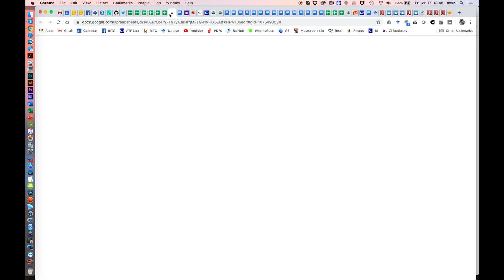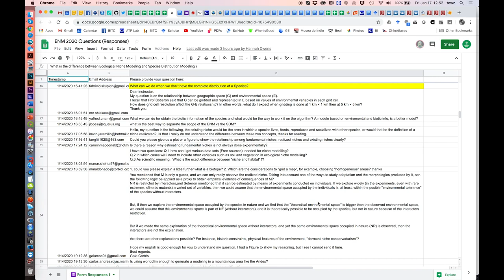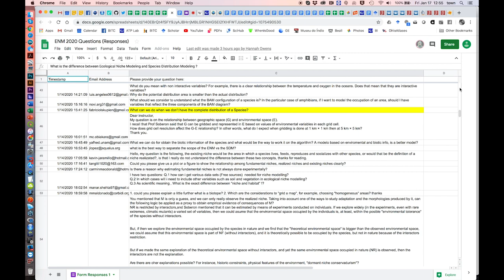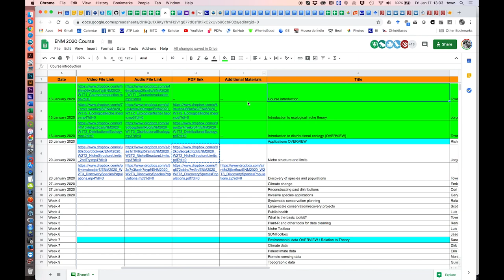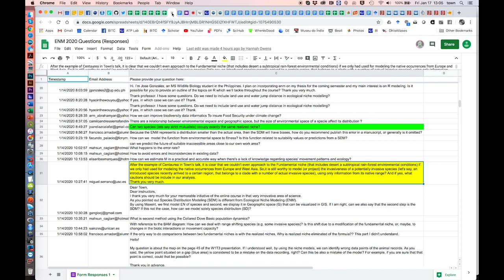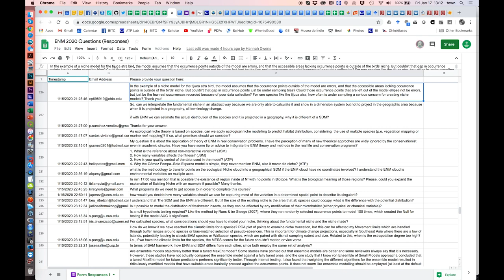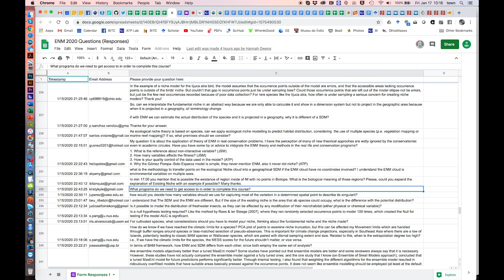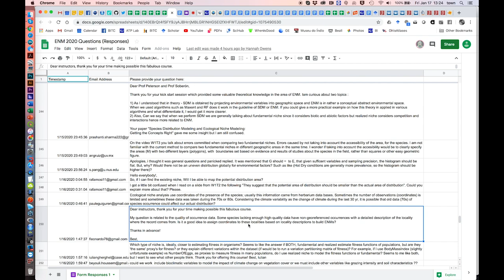ENM2020 - W1 - Questions and Answers